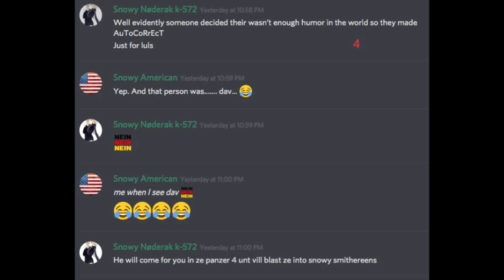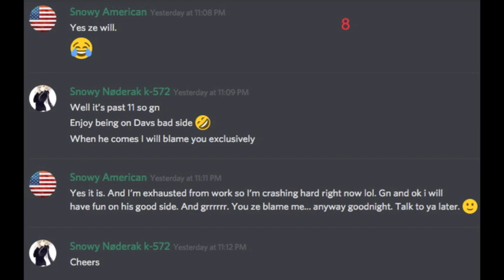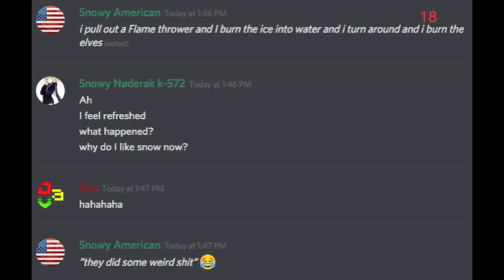The saga of Nøderak and Snow in November